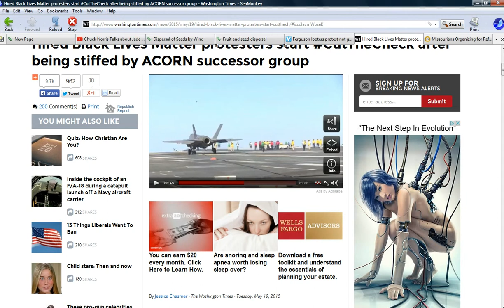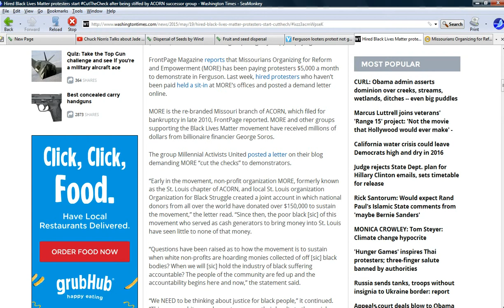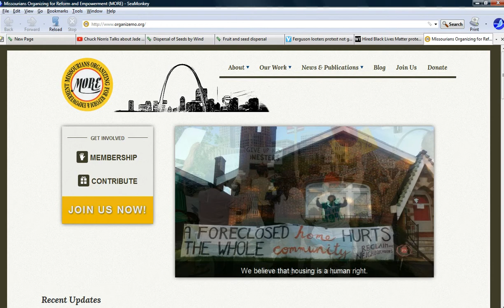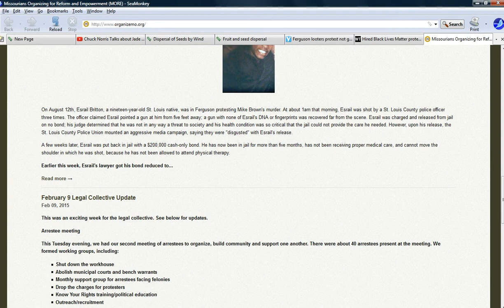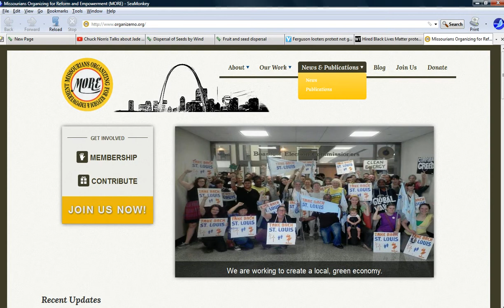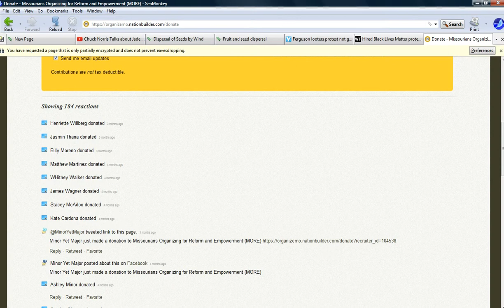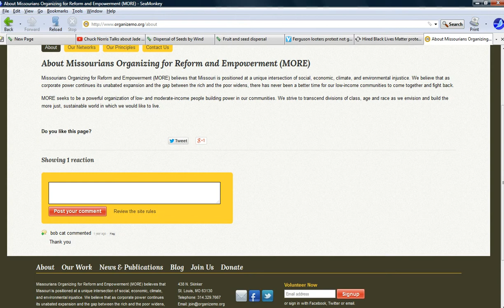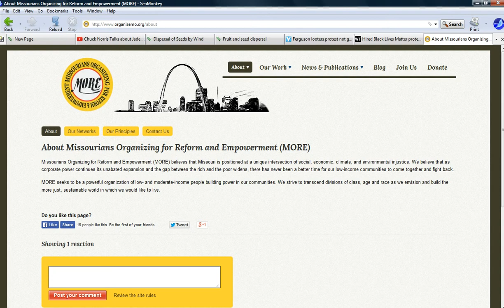Ferguson looters advertise openly on internet!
This is the organization which hired the looters that burned Ferguson. Inexplicably, they are allowed to advertise on the internet instead of being arrested and sent to prison.